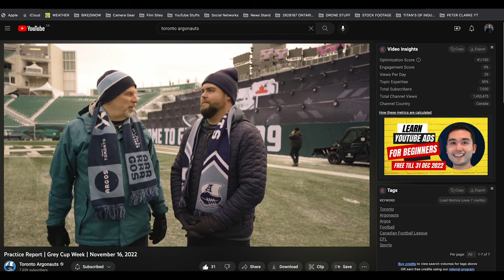Still working on the office so here's the next best thing. GEAR I BOUGHT IN 2022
I bought stuff to make my life easier this year while on set. Maybe they'll make your life easier too.

SONY FX6

DJI RS3 PRO

DJI RS3/ RS3 PRO SIDE GRIPS

DJI MIC

RODE VideoMic GO 2

Think Tank Cable Management 10
Think Tank Cable Management 20

APUTURE 60D

TILTA MIRAGE MATTEBOX

PELICAN AIR 1615
PELICAN AIR 1535